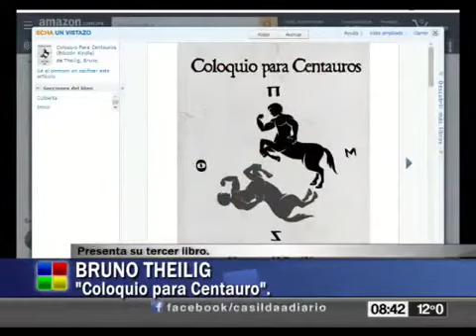Coloquio para centauros (entrevista a Bruno Theilig)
El músico y escritor, Bruno Theilig, habla sobre su nuevo libro "Coloquio para Centauros"